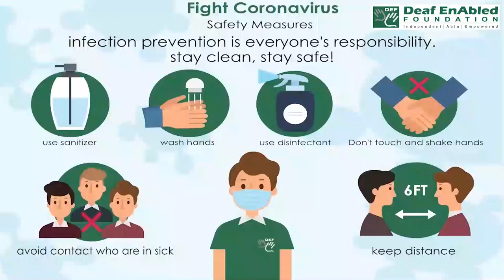Brownie points:- Idiom of the Day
Meaning- Appreciation that one earns for doing some good work.​

Sentence- 1. You are going to get some brownie points from your manager for accepting his overtime tasks and duties.​
2. You’re not going to get many brownie points for submitting a report like this. ​